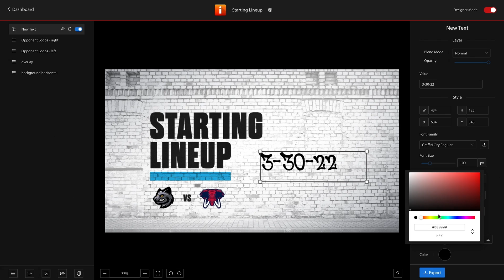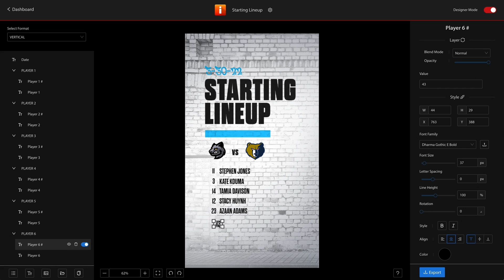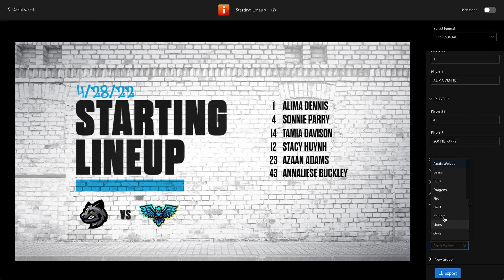Creating IGNITE Multi Format Templates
Create Multi Format Templates for your sports social media and marketing teams.

* Custom Content Creation

* Infographics